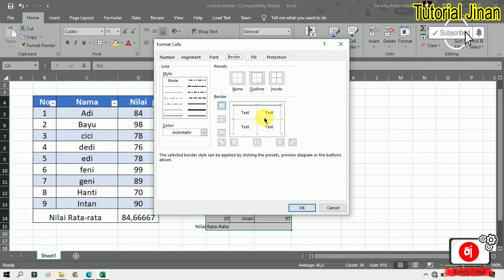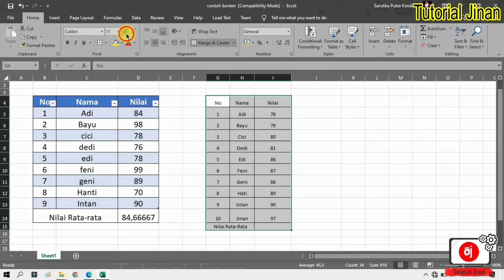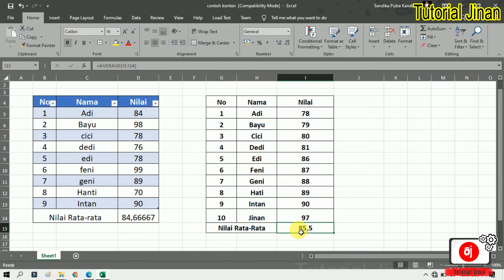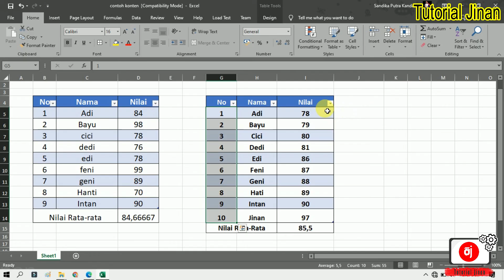Cara Mengunakan Rumus Average atau Nilai Rata rata Di ms Excel_Tutorial Jinan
Assalamualaikum Wr, Wb kali ini Tutorial Jinan akan berbagi tips bagaimana Cara Mengunakan Rumus Average atau Nilai Rata rata Di ms Excel
Cara Mengunakan Rumus Average atau Nilai Rata rata Di ms Excel